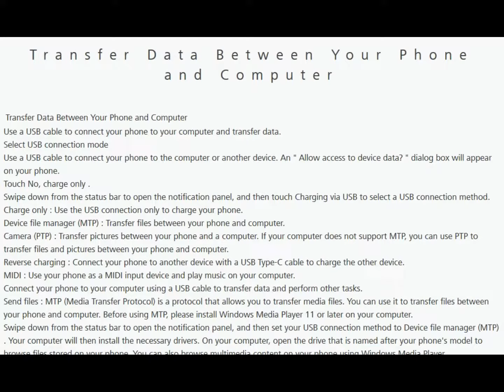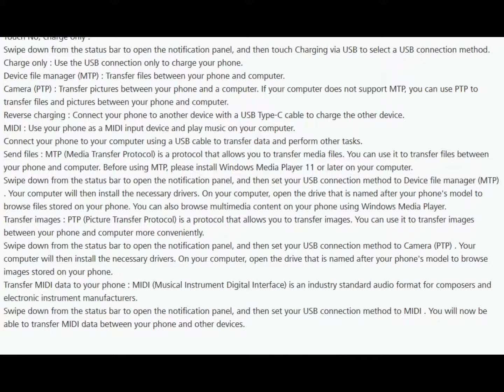📲 USB Transfer Data Phone To PC HUAWEI Mate 10 Pro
How to transfer HUAWEI Mate 10 Pro data to PC. If your system OS didn't found USB driver no worries. Download HUAWEI Mate 10 Pro USB Driver from below link.